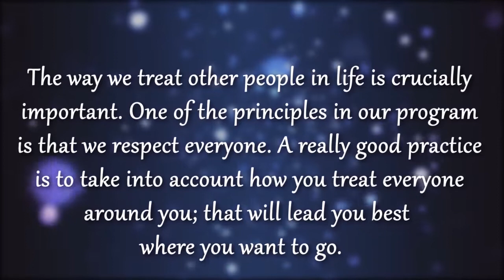billionaire -सफल लोगों का सुनहरा नियम। The Golden Rule of Successful People. (MINDACT)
सफल लोगों का सुनहरा नियम। The Golden Rule of Successful People. About this Video:-
Every body thinks that how rich or successful people thinks. How's there behavior, how's they react. Is there any golden rule. Is there any success mantra which they have and we don't have. In this video MIND ACT will tell you how some of the successful people thinks. In this video MIND ACT take some billionaire from different fields like sports, cosmetics, beauty industry, Corporate leaders, Industrialists, entertainment industry. So you better understand the mind set of different Industry. This golden rule will help every single person in their respective fields. Let's find out in this VIDEO.